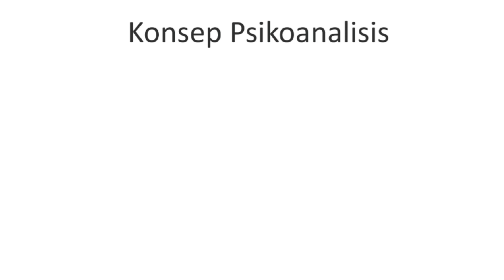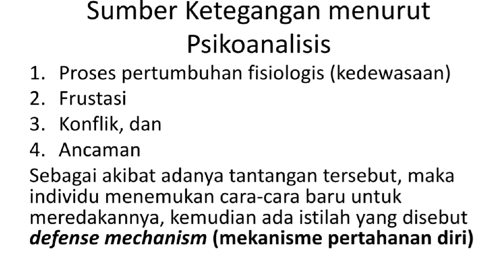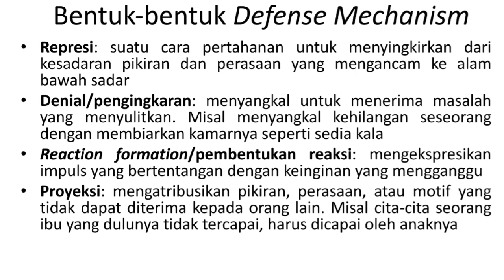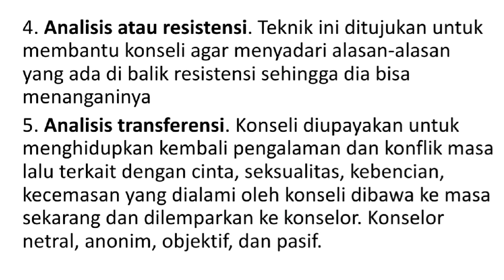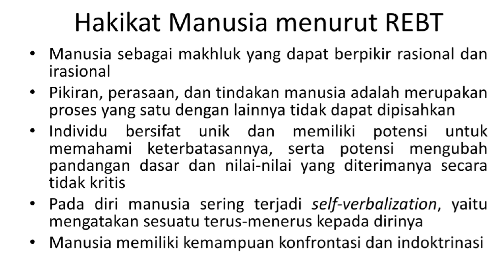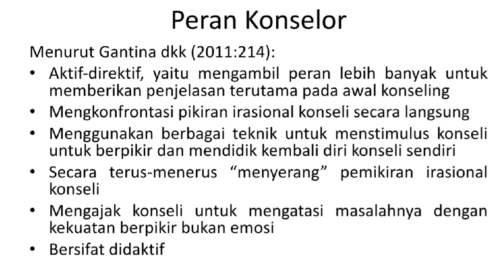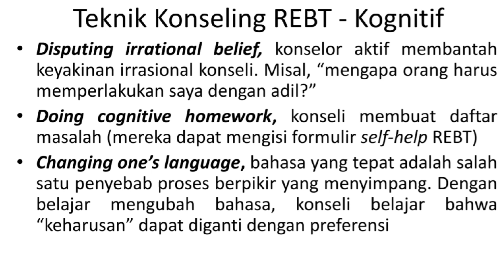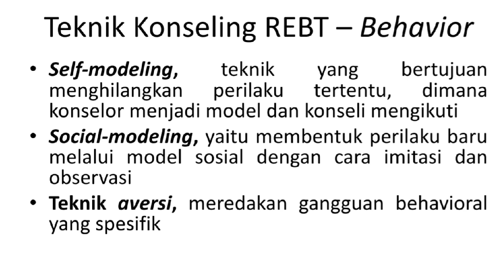SKB BK YANG SERING KELUAR | Psikoanalisis & Rational Emotive Behavior Therapy (REBT)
MATERI SKB GURU BK YANG SERING MUNCUL - Psikoanalisis & Rational Emotive Behavior Therapy (REBT)